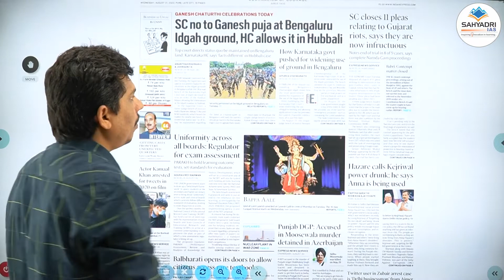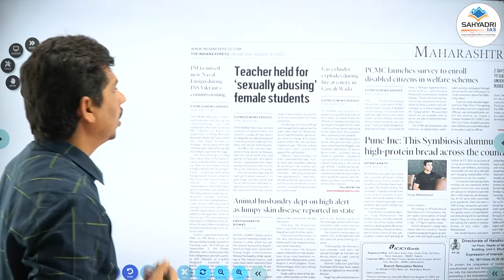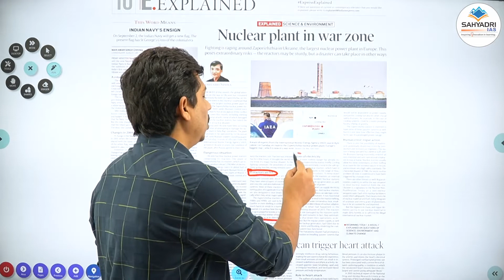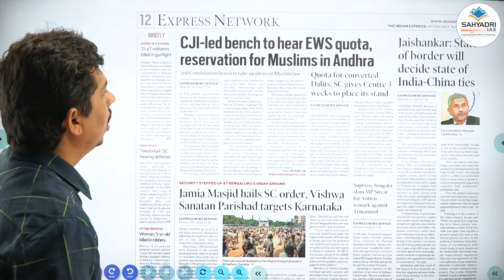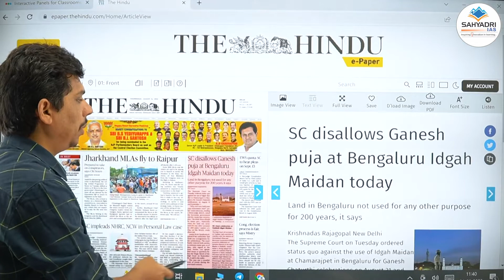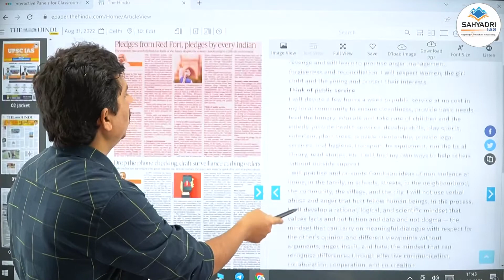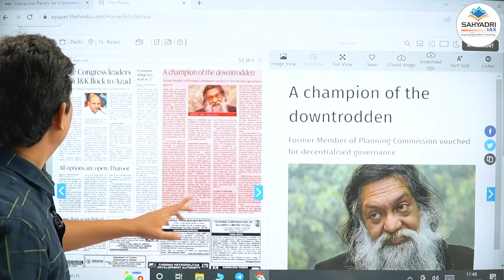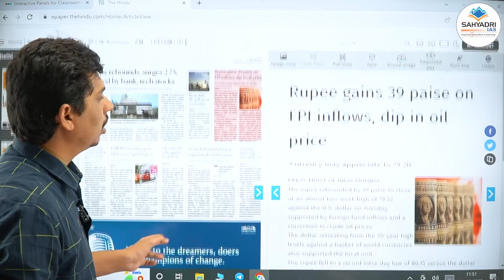31 ऑगस्ट 2022 | The Hindu & Indian Express | Dr.Amol Murkut Sir, IPS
31 ऑगस्ट 2022 The Hindu & Indian Express | Dr.Amol Murkut Sir, IPS
Aug 31, 2022  मार्गदर्शक - डॉ. अमोल मुरकुट सर, UPSC Topper 2020 (IPS)
MPSC – UPSC 2023 One year Integrated Batch (Online + Offline)
आयोगाच्या बदललेल्‍या नवीन अभ्‍यासक्रमानुसार
माध्यम -  मराठी + English
सर्व विषयांसाठी  सर्वसमावेशक आणि अद्यावत अभ्‍यास साहित्‍य
कोर्सची वैशिष्ट्येः
प्रत्येक विषयासाठी तज्ज्ञ व अनुभवी प्राध्यापक
स्पर्धा परिक्षेच सर्व टप्प्यांवर प्राध्यापकांचे वैयक्तिक मार्गदर्शन
सर्व विषयांचे संदर्भ साहित्य व छापील नोट्स उपलब्ध (Green Booklet)
आयोगाच्या नवीन अभ्‍यासक्रमानुसार सर्वसमावेशक टेस्ट सिरीज